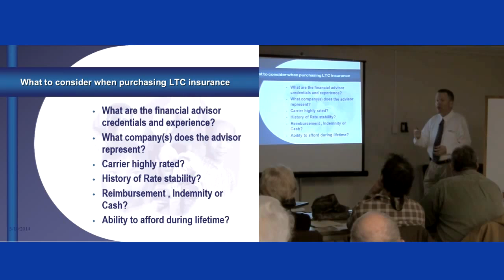life insurance quote online